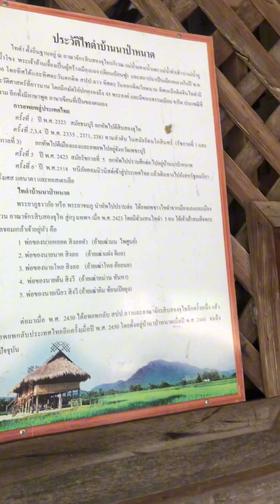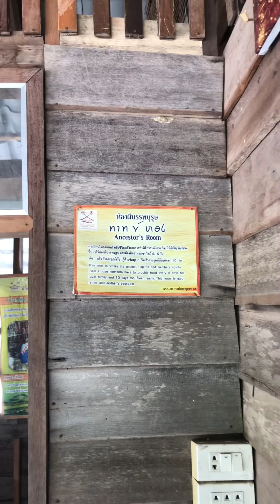บ้านพิพิธภัณฑ์ชุมชนไทดำ